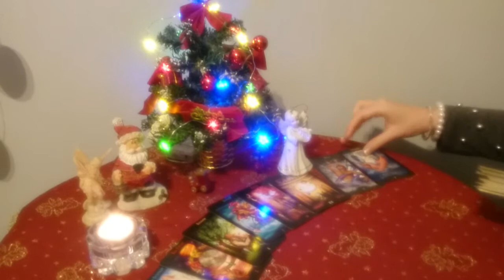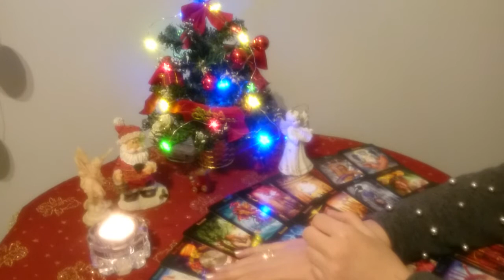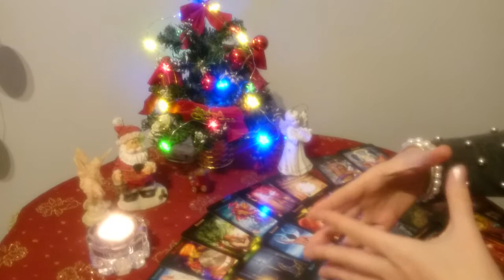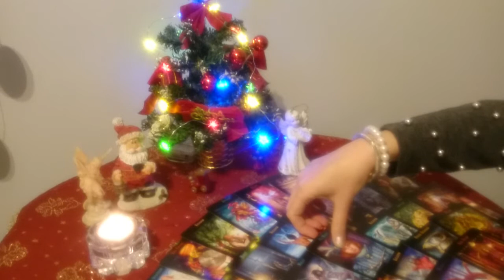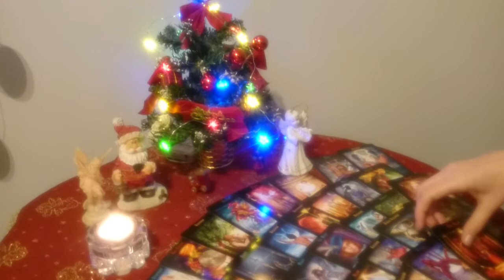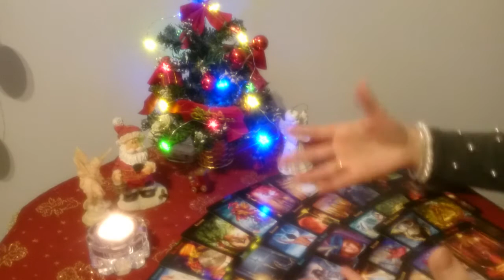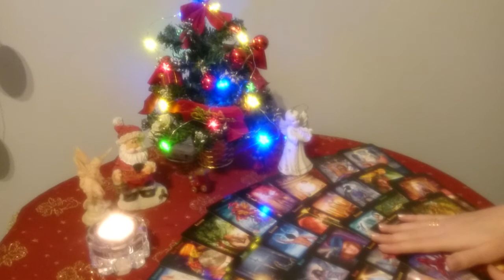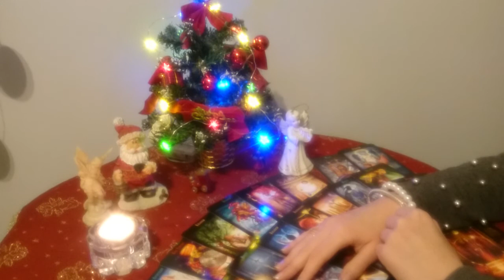WRÓŻBA NOWOROCZNA PANNA 2021!!